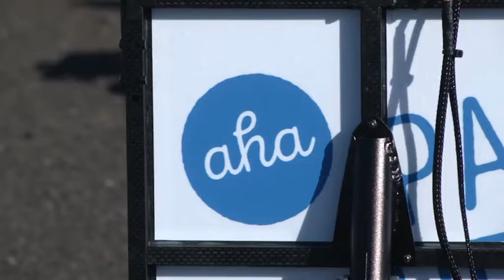Drones are delivering food in Iceland!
Buzzing across the skyline of Reykjavik, foods are now sent to their customers via drones. A private company from Iceland has started the project on trial basis. After getting the license in August last year, the e-commerce company is now expanding its service to 13 major routes.